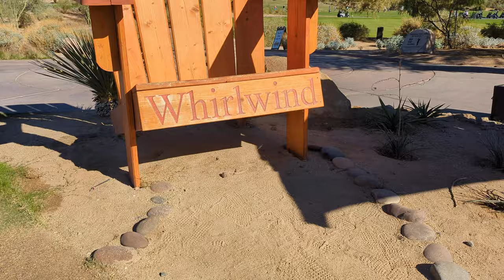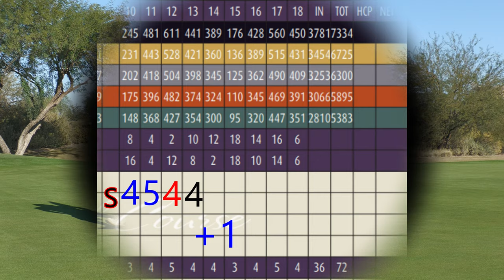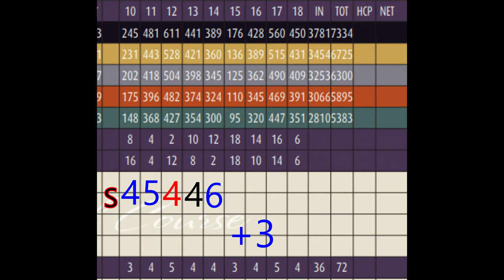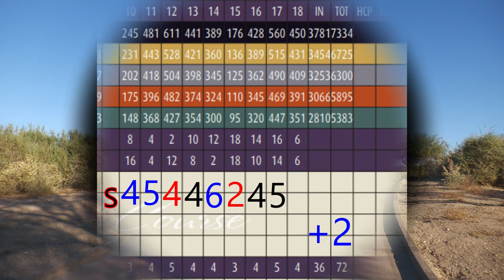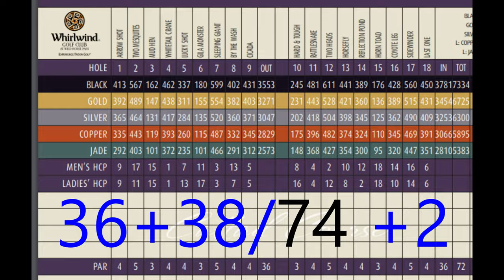WHIRLWIND GOLF CLUB | Cattail Course | BACK 9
This is Part 2/Back 9 at Whirlwind Golf Club Cattail Course. I really enjoyed this track and if you are in the Phoenix area go give it a play.

In January of 2020 I decided to start a YouTube channel.  PTS is real in the first responder professions and I hope though all this that I make an impact with at least one person.

I have a passion for golf and this mission because I have some PTS issues that have caused problems in my family life as well as everyday coping.  If you are a Firefighter, First Responder, Military or just a golfer that wants to play with me please reach out.